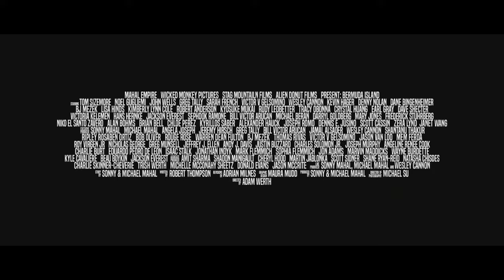BERMUDA ISLAND (2023) Official Trailer — (HD)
Passengers on their way to a tropical paradise crash at sea and find themselves on a deserted island. Desperate to survive the elements and infighting between survivors, they find that the island has more in store for them than they could ever imagine.